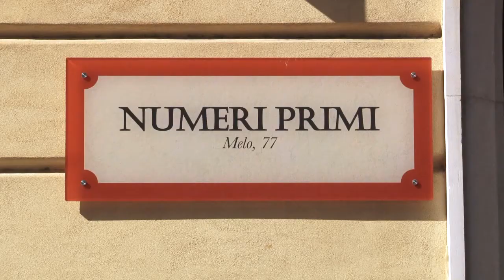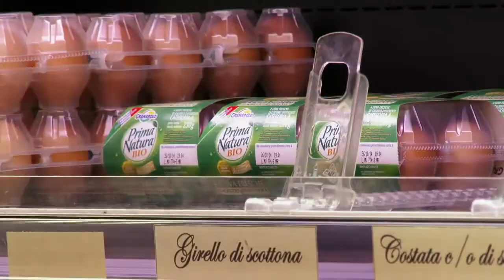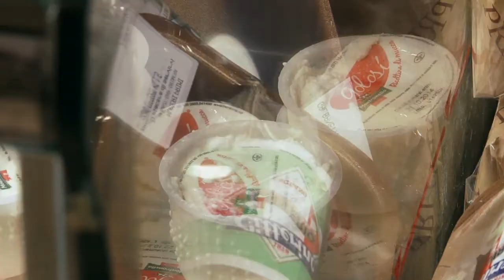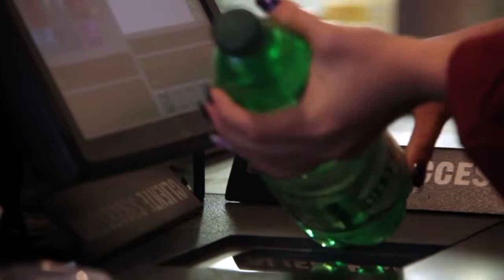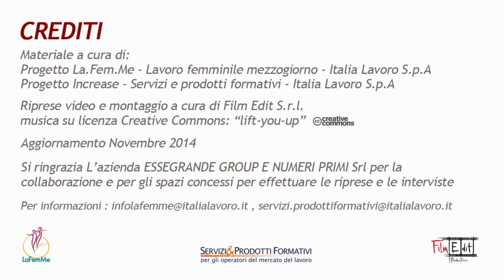Italia Lavoro La FemMe: Finanziare il welfare aziendale riducendo gli sprechi. Il caso Numeri Primi.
Video formativo a cura del progetto LaFemMe, in collaborazione con il Progetto Increase,  realizzato nel mese di ottobre 2014.
Lo sviluppo di un piano di welfare aziendale implica interessanti possibilità di “defiscalizzazione”. Ma il suo vero valore aggiunto emerge quando viene collegato a un percorso di innovazione organizzativa. Nel caso del supermercato pugliese Numeri Primi il piano di welfare viene finanziato a partire da un processo sistematico di riduzione degli sprechi, identificati insieme ai lavoratori e alle lavoratrici.